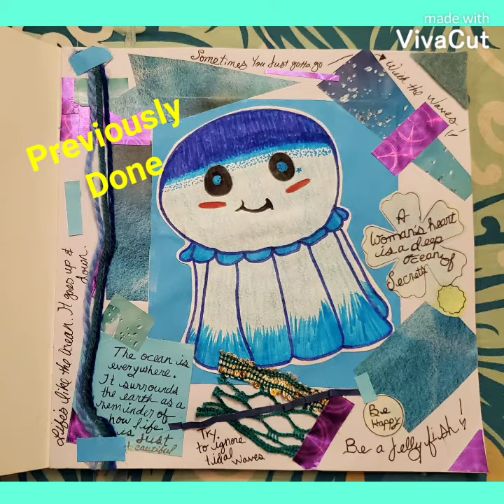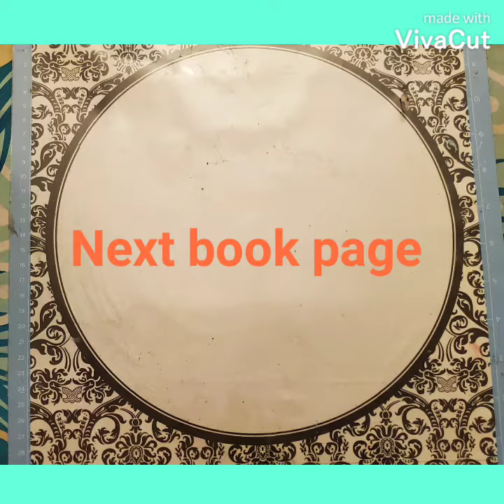Junk Journal Additional Pages & Large Scrappies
My channel is primarily for ages 15 and older but mainly adults coping through our disabilities with arts  crafts and healthy distractions.